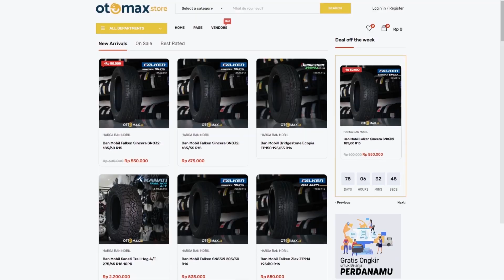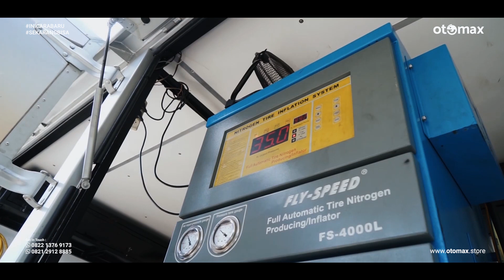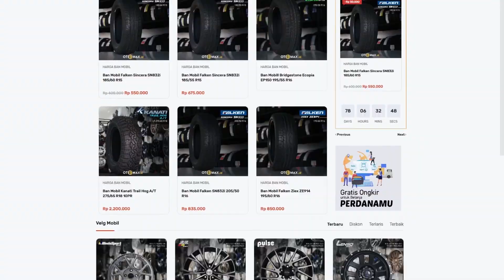Bengkel Berjalannya Otomax Mampir Ke Kabupaten Tangerang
Dalam situasi pandemi virus covid 19 ini memaksa kita untuk tetap di rumah aja sesuai arahan dari pemerintah atau melakukan sosial distancing untuk mengurangi penyebaran dan melawan virus covid 19 ini.
 Nah sementara kebutuhan serta perawatan pun harus teteap kita penuhi terhadap kendaraan kita khusus nya mobil nah kali ini Otomax On Demand mampir ke daerah sepatan untuk menggantikan ban yang bocor dan ga bisa di paksakan untuk di bawa ke bengkel, pantengin aja video nya tonton sampai habis yah maxbro.

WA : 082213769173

Disini kami menyediakan berbagai merk ban :

* Ban Import Toyo, Michelin, Yokohama
* Ban Hankook
* Ban Falken
* Ban Maxxis